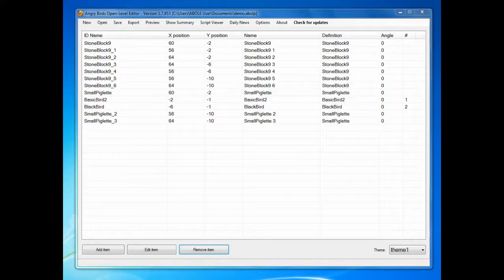アングリーバードオープンレベルエディター (Japanese Trailer)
怒っている鳥のオープンレベルエディターで独自のレベルを作成、編集、共有してください！必要に応じてアイテムとキャラクターを選択し、レベル画面に追加します。次に、ファイルにエクスポートしてゲームでプレイしたり、友達と共有したりできます！
このソフトウェアは...無料、簡単、オフラインです！